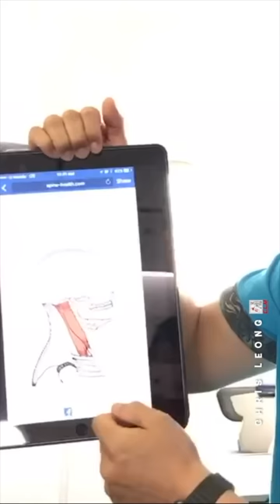A couple met Chris Leong by the road side while they were on holiday in Europe - Warsaw , Poland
Throwback 2018
A couple met Master Chris Leong and CLM team by the road side while they were on holiday in Europe - Warsaw , Poland . The wife was suffering from neck problems due to an accident 10 years ago.

（ 马来西亚吉隆坡梁潤江跌打師傅 ）
 Chris Leong Method Tit Tar - Malaysia

𝐂𝐨𝐧𝐭𝐚𝐜𝐭 𝐂𝐋𝐌 𝐛𝐫𝐚𝐧𝐜𝐡𝐞𝐬 Kuala Lumpur Malaysia
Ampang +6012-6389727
*Wajib membuat temujanji sebelumnya. NO WALK-IN

➡️ My Official social media address :
Chris Leong Facebook:

MostAmazingTop10  | 123 GO  |  TOP 5   |   TOP 3 Most  |